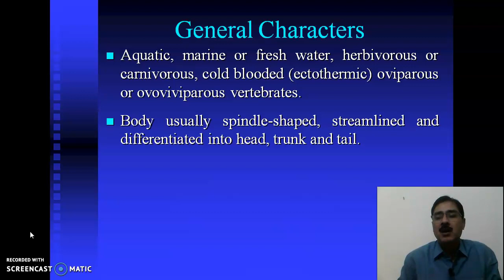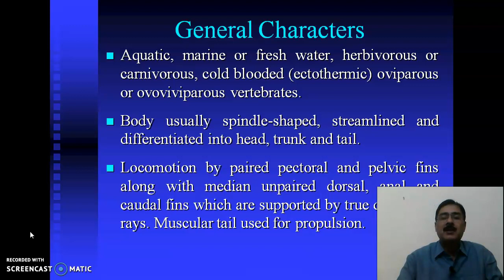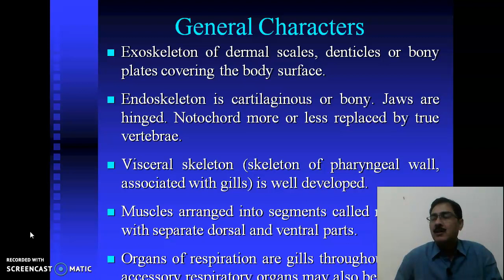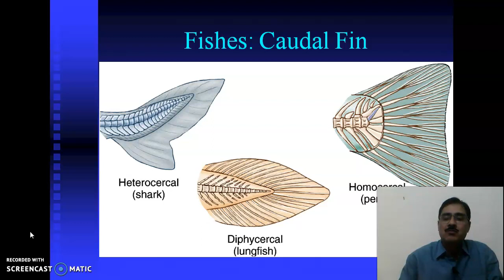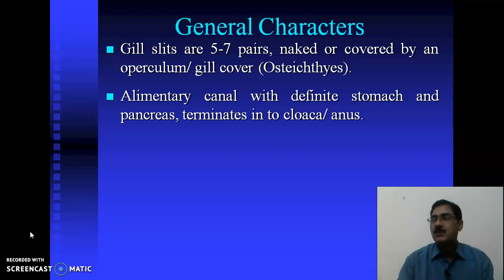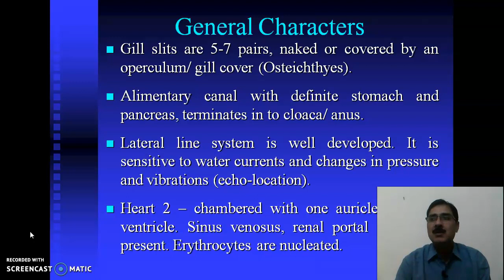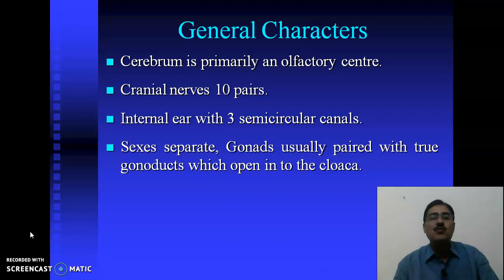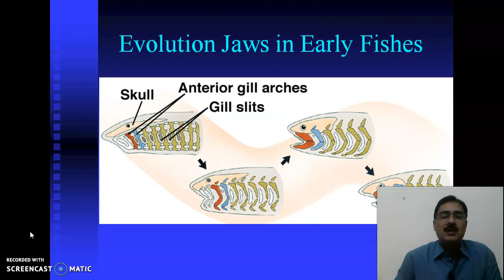Pisces1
Super class - Pisces General Characters, Evolution of Jaws in Gnathostomata.